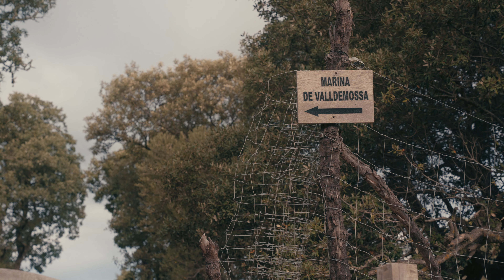Top 3 Mallorca Geheimtipps | Einsame Strände, Orte & Wanderungen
Du möchtest Mallorca abseits der Touristenmassen erleben? Unser lokaler Experte Hendrik zeigt dir in diesem Video die schönsten einsamen Orte der Insel.
Entspanne schon bald selbst an verlassenen Stränden auf Mallorca, bummle durch kleine idyllische Dörfer oder wandere mit Blick aufs Meer durch die wunderschöne Küstenlandschaft.
► Du möchtest auf dem GR221 wandern? Dann erfährst du hier Infos über die Highlights sowie wichtige Tipps zur Tour

Mallorcas Geheimtipps:
0:00 Intro
1:00 Geheimtipp 1: Port de Valldemossa
2:38 Geheimtipp 1: Das einsame Dorf Petra
4:52 Geheimtipp 2: Einsame Bucht Cala Tuent